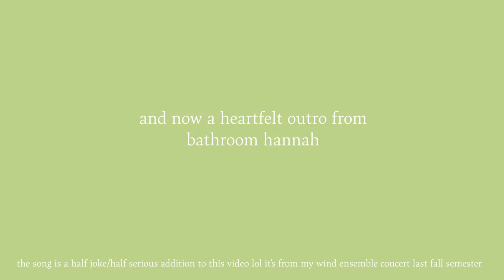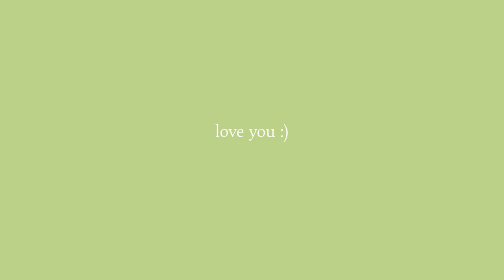self worth, self growth, and a step back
well well well, look what we have here... just hannah being hannah lolll the mental difference feels pretty drastic but we're marching on my friends! love you :)

my shop!

lol... from my fall semester concert last year
Percy Grainger - Irish Tune